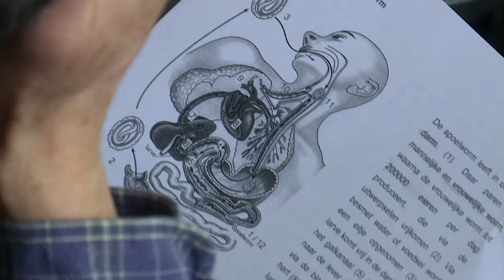DichterBij Charles Ducal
Op de school waar hij 37 jaar les gaf, is Charles Ducal nu mentor van jongeren die van ver naar België vluchtten.

DichterBij is een serie over eigentijdse Vlaamse en Nederlandse dichters. De filmpjes zijn bonbonnetjes met twee heerlijke smaken: een gedicht en een schets uit het dagelijks leven van de dichter. Smul ze!

Iedere maandag verschijnt er op dit VPRO Poëzie-kanaal een nieuwe aflevering van DichterBij.

Alles over schrijvers, poëzie en literatuur bij de VPRO vind je op